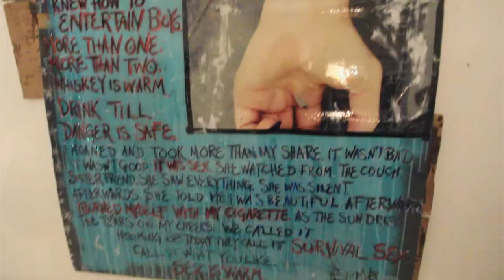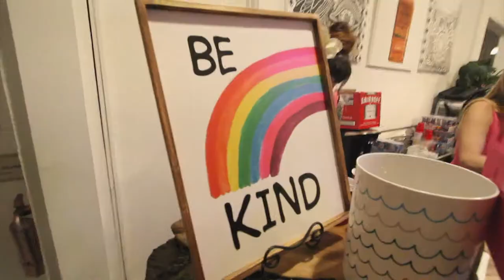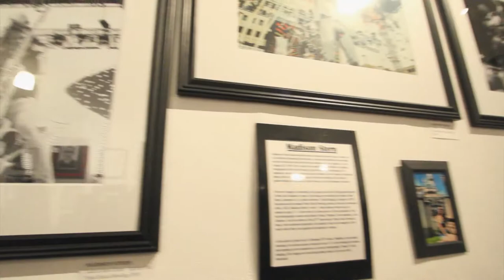Punk Rock and Paint Brushes-LA 2018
I was approached with an opportunity to take existing footage, shot by another photographer, of a Punk Rock and Paint Brushes event in 2018. The client sent the footage and the layout they wanted to me and I executed. The event showcased artwork created by popular musicians in the Punk Rock scene. The event donated to charity and the attendees had a blast!